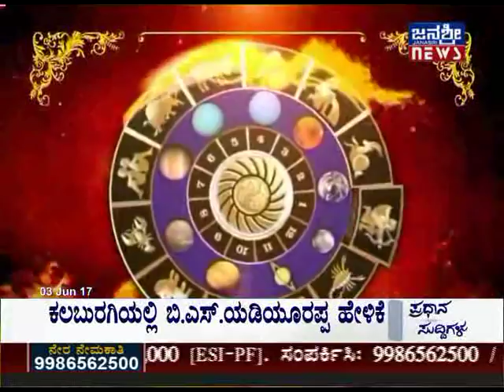JANASRI TV | KAALA NIRNAYA | EPISODE - 11| 03/06/2017